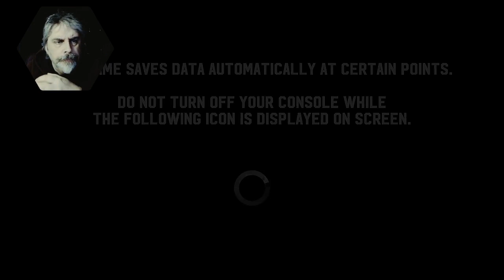One Man Ramble : Broforce